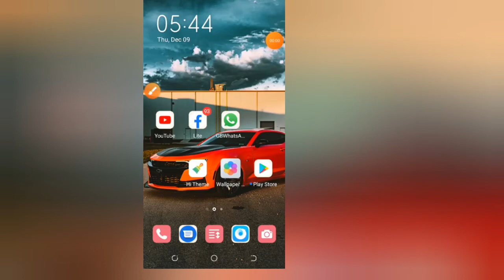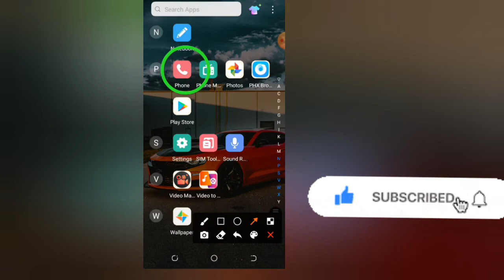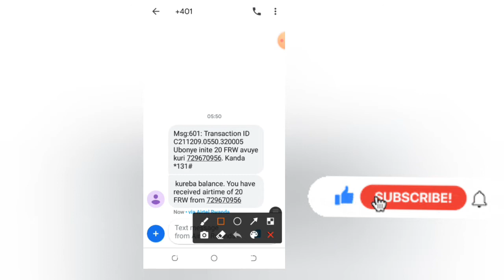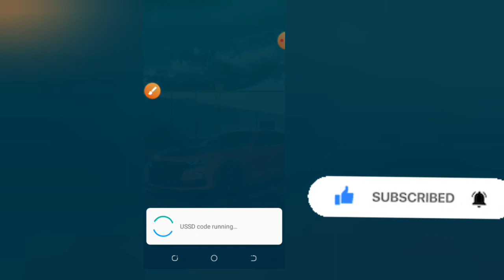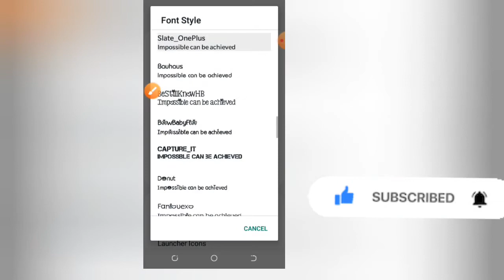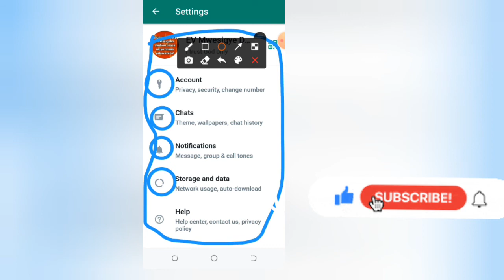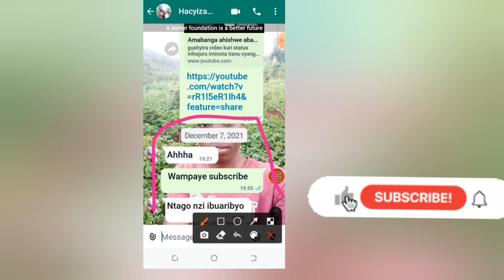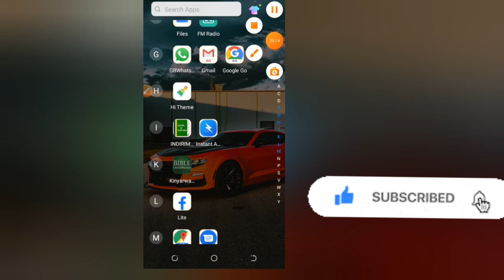Dore uko wabona internet ya 3G,4G yukwezi /ukohereza amafaranga kuri telephone yawe uyakuye balance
dore inzira wanshamo ugakoresha internet zubuntu ndetse ukohereza amafaranga kubuntu ukoresheje balance